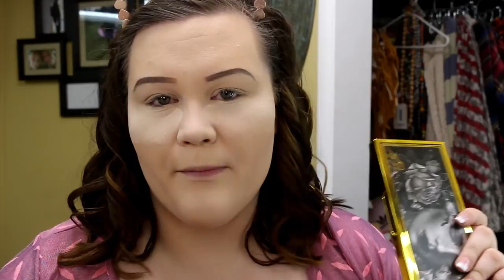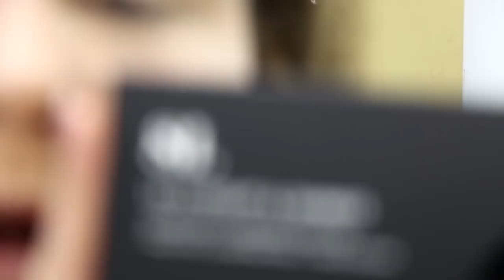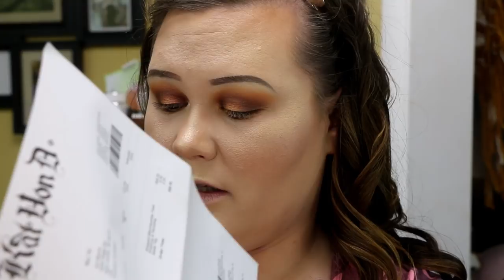NEW! Kat Von D 10-Year Anniversary Collection!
script (adsbygoogle = window.adsbygoogle || []).push({ google_ad_client: "ca-pub-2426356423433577", enable_page_level_ads: true });
/script
Category
People & Blogs